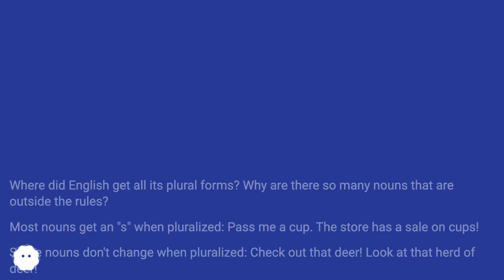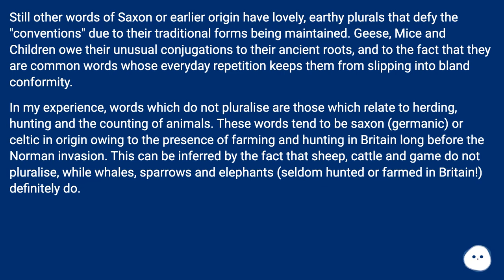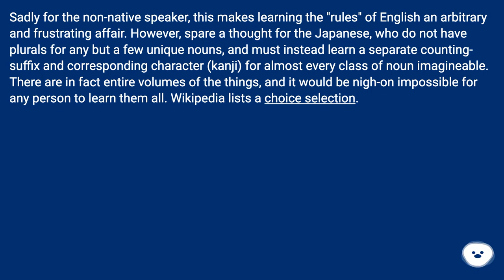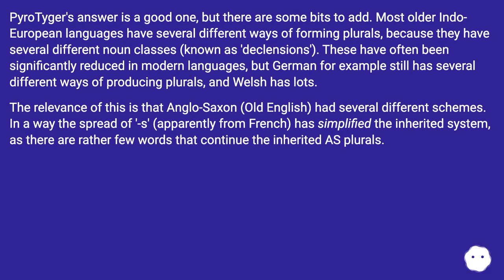This is all down to the fact that English is a language of acutely mongrel lineage. It has substa...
Track title: A Thousand Exotic Places Looping v001

Chapters
00:00 Why Is There So Much Diversity In How English Nouns Are Pluralized?
00:40 Accepted Answer Score 11
02:54 Answer 2 Score 5
03:31 Thank you